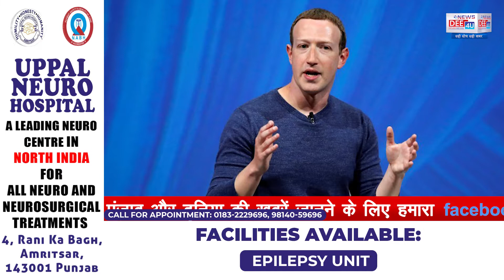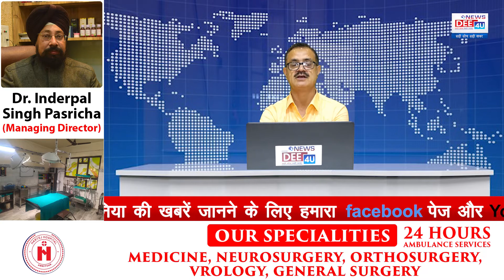पैसों में दबा लखीमपुर खीरी हत्याकांड का मामला, क्या इंसानी जान की कीमत 45 लाख...